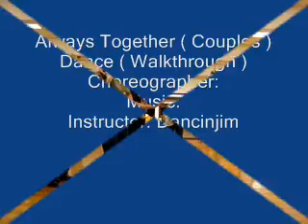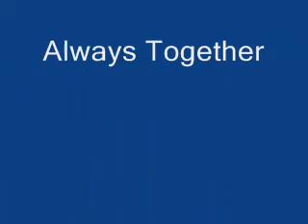Always Together Couples Dance Walkthrough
Choreographer:
Instructor: Damcinjim11